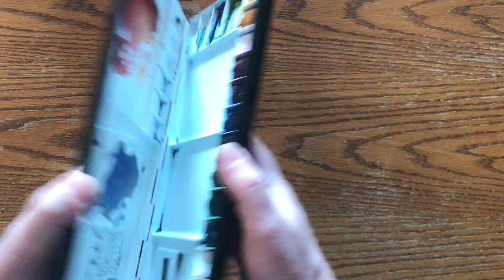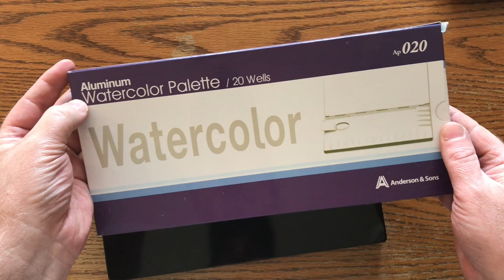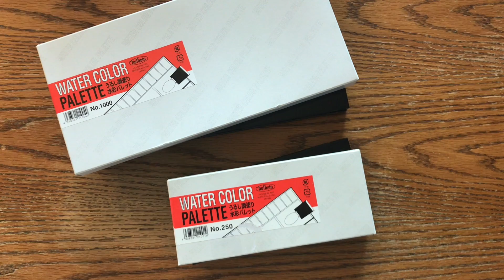Holbein Watercolor Palette 1000 and 250 Review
A look at 2 of Holbein's steel watercolor palette options.  Plus, a bit about other studio palettes.